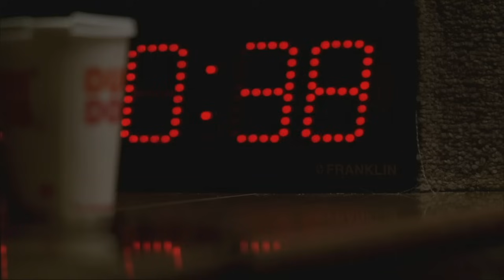Meadow Calls Tony A Racist - The Sopranos HD